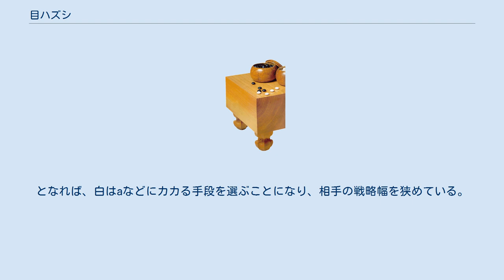目ハズシ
隅_(囲碁)
目ハズシ（もくはずし、または目外し）は囲碁用語の一つで、碁盤上の位置を指す言葉。
碁盤の隅から数えて（3,5）または（5,3）の地点。
布石の極めて初期の段階で、隅の着点として打たれることが多い。
 図の黒1の位置を目ハズシと呼ぶ。
一つの隅に目ハズシに該当する位置は1とaの2箇所あり、盤上の他の石の配置によって戦略上異なる意味を持つ。
 三線と五線の交点であり、打ち手の意図、相手の出方によって実利志向にも勢力志向にも持って行くことが可能である。
また大斜定石など難解な変化も内包しており、変幻自在な上級者向けの着点と言える。
辺に寄っているため、相手の勢力を牽制するなど戦略的な意図を持って打たれることが多い。
 小目と同じく1手で隅をすべてを確保したとは言えず、対角線を挟んだ位置にもう1手かけて隅を完全に確保する手（シマリ）に価値が大きく、また相手からすればそれを邪魔する手（カカリ）の価値が大きい。
 小ゲイマジマリ aへのシマリが最も一般的であり、小目からの小ゲイマジマリと同形になる。
 高ジマリ 勢力を志向する場合黒1またはa,bなどの高いシマリも打たれるが、cなどに打ち込みの隙が残るため特殊な場合に打たれる着点である。
 トーチカ 1から3にシマるのは「トーチカ」と呼ばれ、隅を大きく確保できる上に左辺・下辺に強い勢力が及ぶ。
1935年の小野田千代太郎-橋本宇太郎戦で現れ、長谷川章が愛用した。
ただし近年は一隅に3手かけるのは非効率と見られ、打たれることは少ない。
黒3ではaと広くシマることもある。
 小目カカリ 白がカカるときは1の小目にカカるのが最も一般的である。
これに対し黒はaで圧迫して勢力を築く、bの大ゲイマガケで難戦を挑む、c～fなど左辺からハサんで打つなどの対応がある。
特にbの大ゲイマガケは極めて変化が多く、「大斜千変」とも呼ばれる難解定石である。
 高ガカリ 白1へ高くカカり、隅の実利を譲って打つ行き方もある。
黒はaに受けて隅の実利を確保して多くの場合不満はない。
bにツケ、下辺に勢力を張る手もある。
 その他のカカリ aの三々は根拠と実利を早目に確保する意図で、周辺に黒石があって戦いになるのを避けようとする時などに有力。
bのカカリは呉清源推奨で、簡明に分かれることができる。
cは勢力を志向した特殊なカカリ。
 目ハズシはやや特殊な打ち方で、他の隅との関連で戦略性を持って打たれることが多い。
 左辺のケースでは、黒1と目ハズシに打つ手段がある。
もし白2のカカリなら、まず黒3からカケ、左上隅でも黒7から圧迫して、白を低位に押し込めることができる。
白は2の手で3に高ガカリするなど工夫せねばならず、部分的に最も得な小ゲイマガカリを遠慮させたことになる。
 右辺では、黒1の目ハズシに打ち、白2のカカリなら黒3がヒラキとハサミを兼ねた好点となる。
となれば、白はaなどにカカる手段を選ぶことになり、相手の戦略幅を狭めている。
 ^ 木谷実『囲碁百年2 新布石興る』平凡社 1968年